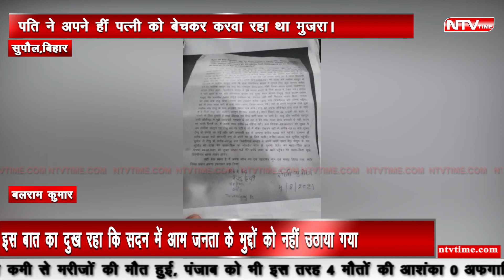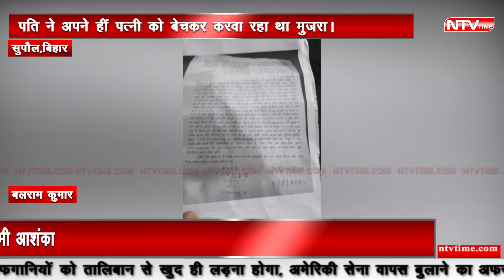Bihar पति ने अपनी ही पत्नी को बेच करवाया मुजरा शर्मनाक!|husband sold his wife